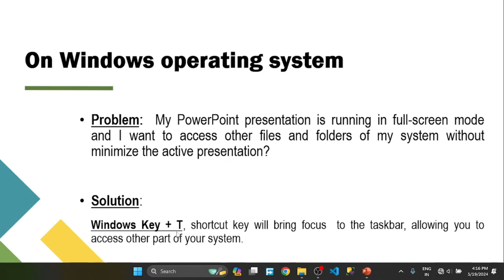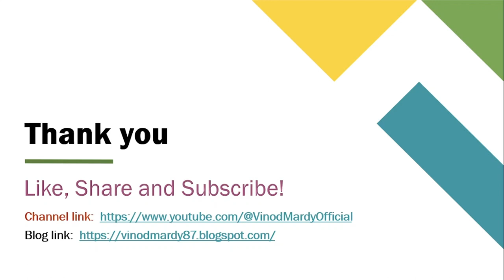Most important shortcut keys in computer keyboard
shortcuts  in computer keyboard, special shortcut keys and their uses.